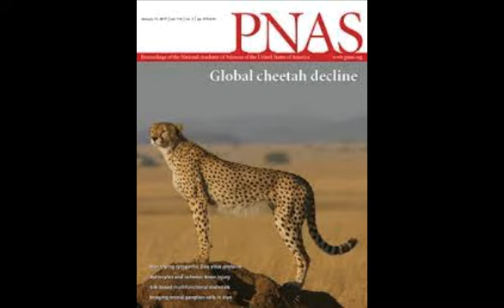Science Snippets: Why Science Matters